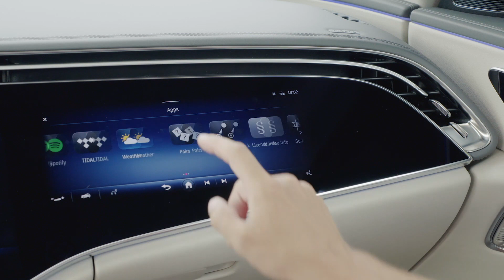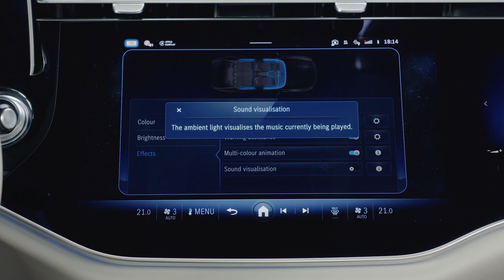Die neue Mercedes-Benz E-Klasse unter der Lupe - die In-Car-Apps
Bisher fanden Apps hauptsächlich dadurch ins Auto, dass sie vom Smartphone der Benutzerin oder des Benutzers in das Infotainmentsystem gespiegelt wurden. Apple Car Play oder Android Auto sind solche Systeme, mit denen sich einige Funktionen des Mobilgeräts während der Fahrt auf dem Zentral-Display nutzen lassen. Die Software-Expertinnen und -Experten von Mercedes-Benz haben nun einen neuen Kompatibilitäts-Layer entwickelt, der die Installation von Drittanbieter-Apps erlaubt. Außerdem ermöglicht die neue Software-Architektur, dass Apps künftig schneller ins Fahrzeug finden.

So kann die Fahrerin oder der Fahrer für die Kollaborationsanwendung „Webex“ und die Videokonferenz-App „Zoom“ beispielsweise die optionale fahrzeugeigene Selfie- und Videokamera verwenden. Um eine Fahrerablenkung zu vermeiden, ist die Bildübertragung während der Fahrt deaktiviert.

In den Mercedes me Store ist ein neuer App Store integriert, dessen Angebot sukzessive erweitert wird. So bleibt die E-Klasse aktuell und lässt sich umfangreich personalisieren.